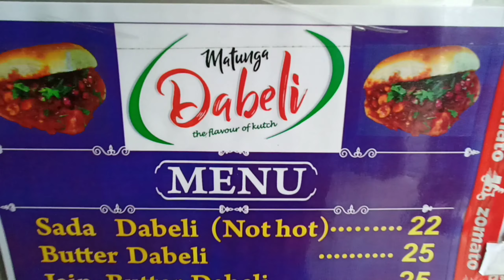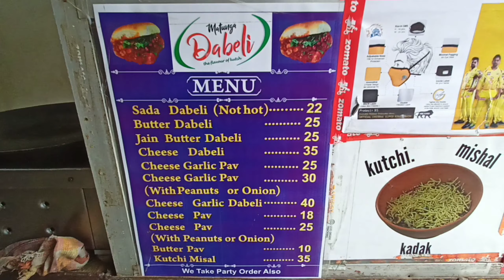Cheese Garlic Dabeli | Matunga Dabeli Centre | Famous Dabeli | The Taste of Kutch Hindi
Location-
Matunga Dabeli
Bhandarkar Rd, Brhmanwada, Matunga, Mumbai, Maharashtra 400019
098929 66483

A1 Samosa | Mumbai famous samosa| Tasty samosa ever

The Southern King | 2020 | RUDRA

lalbaug Ganpati workshop 2020 | vlog 3 | Ganpati Bappa Morya

black coffee prank | reaction | friends

push ups challenge | push ups competition

ganpati Bappa Morya | vlog 2 | sukhkarta dukharta

ganpati Bappa Morya | vlog 1 | sukhkarta dukharta

watermelon exploding gone wrong | watermelon | vs | rubber band